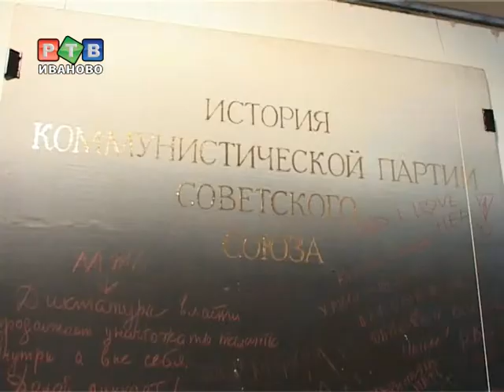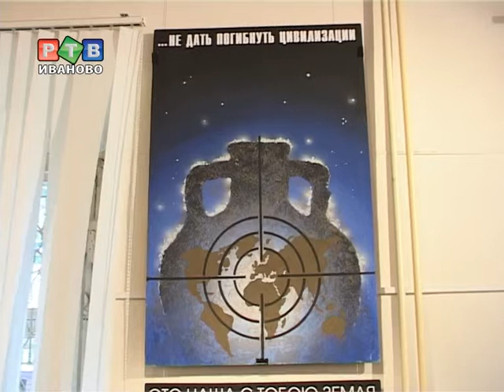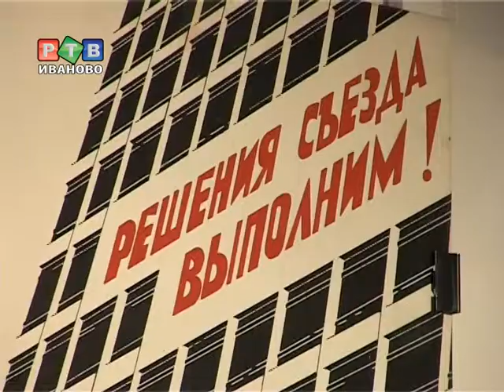Мастер плаката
Он родился в советском союзе и называет себя гражданином страны. Его плакаты -- зеркало эпохи, отражающие главные перемены того времени.